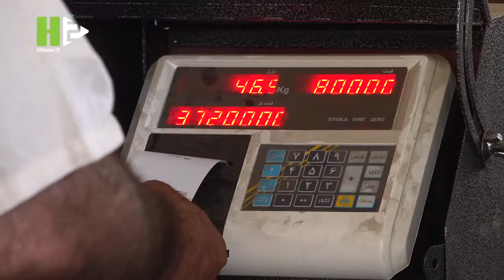Iranian celebrate Eid al-Adha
On Sunday, July 10 Tehran's residents commemorated Eid al-Adha which is Known as the “Feast of Sacrifice".

Tehran residents gathered at the sites that were held for butchering and selling of sheep in Tehran as it is the ritual of Eid al-Adha. The ritual is driven by the lamb which Allah provided Ibrahim to sacrifice in his son's place.

One of the medical authorities of one of the centers for selling lambs and sheep uttered "Around 15 to 20 thousand alive sheep are distributed in the centers for selling lamb and sheep".

Moreover, after the removal of the Covid-19 restriction, once again, Tehran's residents came together at Imam Khomeini Mosalla and the Eid al-Adha prayer was splendidly held.

“This year, the amount of people who participated in the commemoration of Eid al-Adha and people's reception and love toward Eid al-Adha has increased,” stated one of the worshipers.